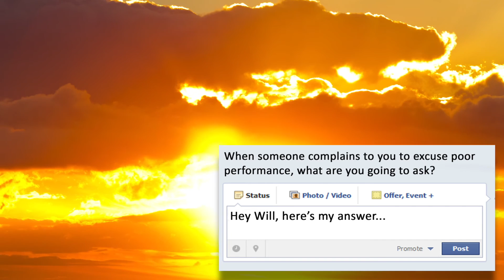JumpStart COMPLAINT FREE LIVING (PT. 6 OF 6)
The E in GRIPE stands for - Excuse Poor Performance. This type of complaining is done after someone has attempted a task and failed. Our JumpStart Today question is: When someone complains to you to excuse poor performance, what are you going to ask? Leave your response in the comments below.